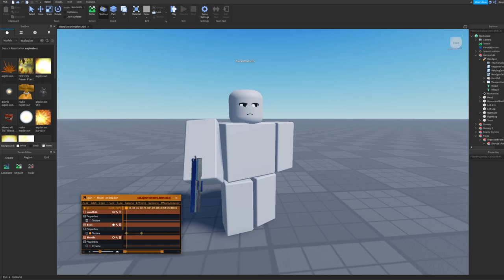Face and gun animation test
might use this in future animations...